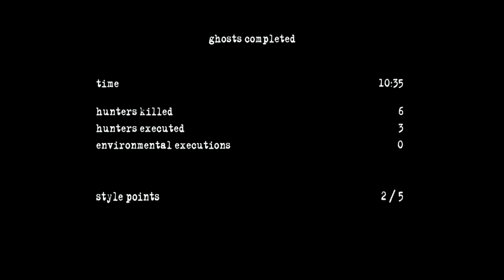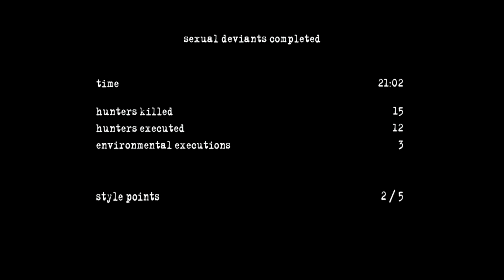So THIS Is Why Manhunt 2 Was BANNED In Some Countries...